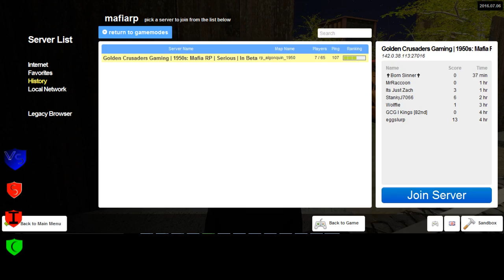Golden Crusader's 1 4 Sortanato RP